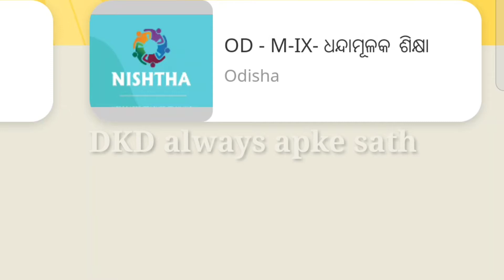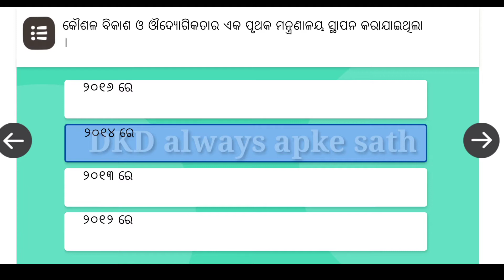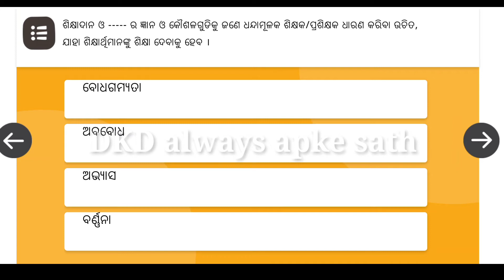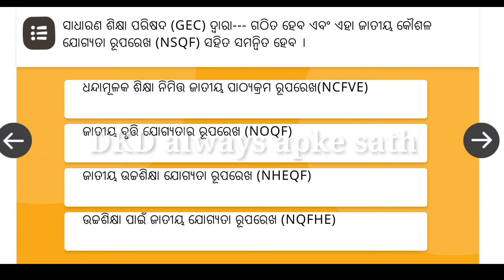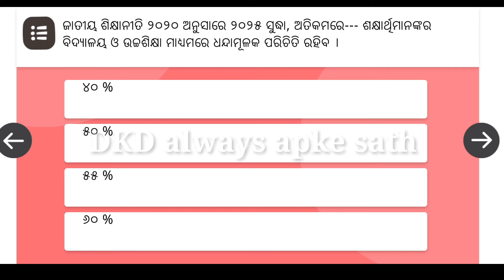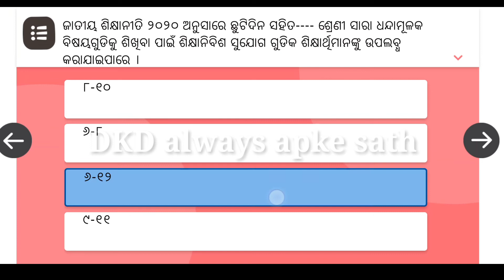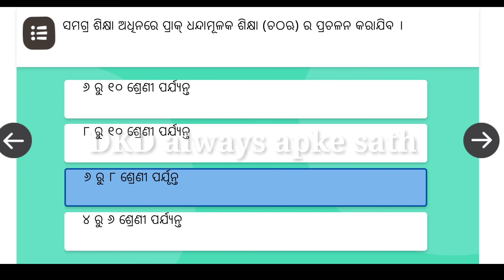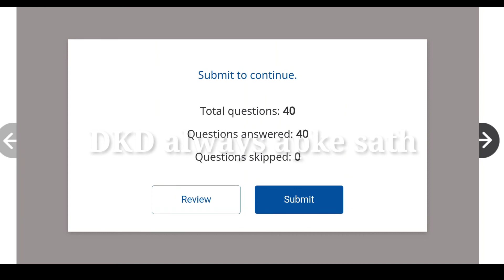Nishtha Training Module 9 Quiz Question Answers | OD - M - IX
In this training video I have discussed about the quiz question answers of module 9 in nishth training in Diksha app. Please watch this video till the end then you know about quiz answers of nishtha training module 9 .
module ix answers
module 9 answers
nishtha training module 9
nishtha training module 9 answers
nishtha module 9 answers
nishtha module ix
nishtha module ix answers
module ix nishtha answer key
od m ix
 module 9
DIKSHA module 9
diksha module 9 answer
nishtha module 9 question answers
diksha question answers
nishtha question answer
quiz question answers module 9

keep watching

         Please !!

NB - If you owner of third party IMAGE VIDEO MUSIC in this video if i am using it .If you think i will miss using your products please tell me before you take any action.I will remove it in 24 hours.THANK YOU. Copyright Disclaimer Under Section 107 of the copyright act 1976,allowance is made for " fair use "for purposes such as criticism,comment,news reporting,teaching,scholarship and research .Fair use is a use permitted by copyright statute that might otherwise be infringing.Non-profit educational or personal use tips the balance in favour of fair use. Important Notes : In this video /our videos whatever we are showing , it is just review over any apps,products or news received from the market ,we are not associated with them any more. Therefore you all are requested to read /test yourself carefully before taking any action for any news or apps or products.